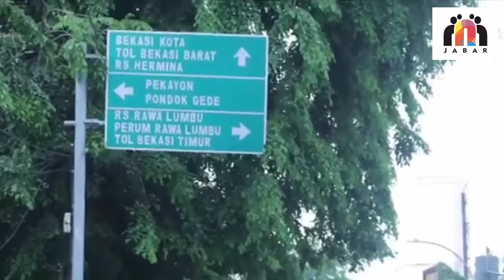Perempuan Tangguh; episode Kejutan Hari Guru Nasional 2020 di SMPN 12 Kota Bekasi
Terima Kasih; Hj Evi Mafriningsianti SE MM
Kepala Sekolah SMPN 12 Kota Bekasi Dini Wiandini S.Pd.MPd. dan jajaran Guru SMPN 12 Kota Bekasi.